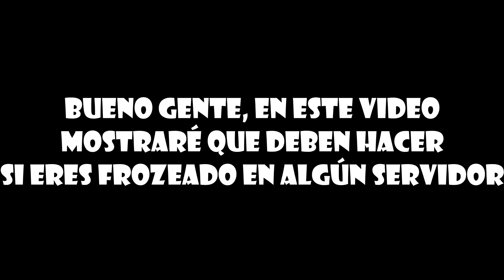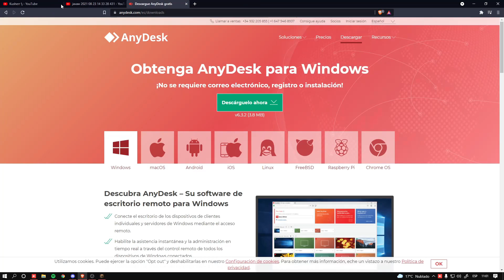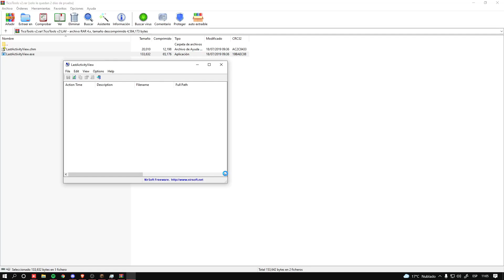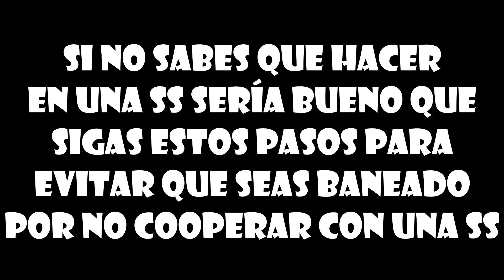¿QUÉ HACER CUANDO ME FROZEAN? | TicoCraft 2021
NUEVO PRODUCTO EN TIENDA - REGEDIT LEGAL PARA TICOCRAFT
Hay un nuevo vendedor y con precios muy razonables a mi parecer, todas sus redes y como contactarlo están en la descripción!!

About the video: Es video es para las personas que son frozeadas y tienen miedo a ser baneados, aquí podrán saber que hacer CUINDO TE FROZEAN! Deja tu like si te sirvió

Versiones 1.8.8 & 1.8.9 - Optifine (Únicamente esas 2)

👑LINKS:
~REGEDIT OP SHOP & REGEDIT LEGAL TICOCRAFT : SELLIX.IO/KUSHERSSJ

👑DESIGNER: YO
👑PC SPECS: 1650 SUPER 6GB ~INTEL i5 9400f ~ 2x8 GB RAM 2666MHZ
👑TECLADO: Logitech Genérico
👑RATÓN: Logitech G203
👑MONITOR: LG 22 PULGADAS ~ 75 Hz

💎FAQ
~GRABO CON OBS
~EDITO Y RENDERIZO CON SONY VEGAS 17.
~9-13 CPS (FASTCLICK).
~65 FOV (Dynamic FOV ON).
~RESOLUCIÓN: 1920 X 1080 (Gui scale Normal).
~DPI: 800 SENS MC: 76%

LA TRISTE HISTORIA DE MI MICROFONO HCF MINECRAFT HCF VIVIENDO EN UN CUBO DE TIERRA VIVIENDO EN UN CUBO DE TIERRA #1 VIVIENDO EN UN CUBO GIGANTE DE TIERRA MINECRAFT HCF MINECRAFT MINECRAFT PVP 1VS1 HCF TRAPS HOLYHCF EAGLEHCF HOLYHCF 6VS1 EAGLEHCF POWERS HOLY POWERS HOLY LITE ROLEMINE HCF ROLEMINE VEIL HCF VEIL OWNER SERIES STAFF CORRUPTO ROLEMINE STAFF CORRUPTO ME FROZEAN ME HACKUSEAN 1VS1 TEAMFIGHT ROLEMINE TF TRAPPING SERIES TRAPPING KENZOO MATO A KENZO MATO A PATROXWAREZ MI DIOS PATROX WAREZ qOWNER SERIES RAID HCF RAID QUEDAMOS RAID HCF OWNER SERIES IMEK_ OWNER MINECRAFT HCF NUEVO SERVIDOR DE MINECRAFT NO PREMIUM NUEVO NO PREMIUM SERVER NUEVO SERVER SURVIVAL 2018
CLICKBAIT VIOLADO POR IKEVIN EZ EXCUSAS XD forcide.pw como tener minecraft Minecraft2020​​​​​​ RecomendedForYou​​​​​​ NotClient Como tener Reach Regedit Reach Autoclick COMO TENER CAPA GRATIS 2020 MANTLE.GG CAPA GENERADA CAPA FÁCIL MINECRAFT CAPA OPTIFINE 2021